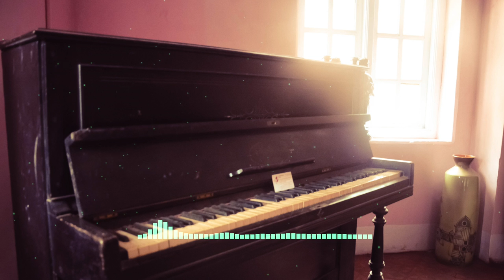Struggle For Purpose - Instrumental Music - Daniel Jefferson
The belief in a supernatural source of evil is not necessary; men alone are quite capable of every wickedness - Joseph Conrad